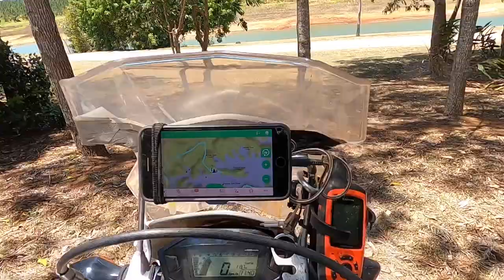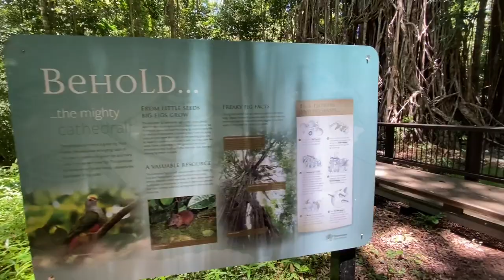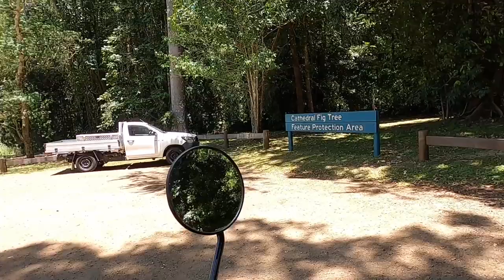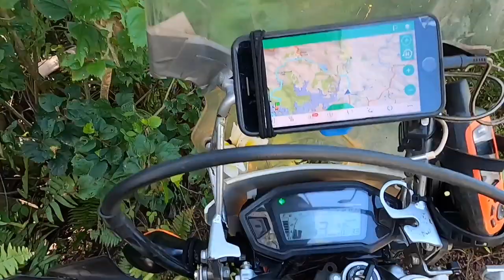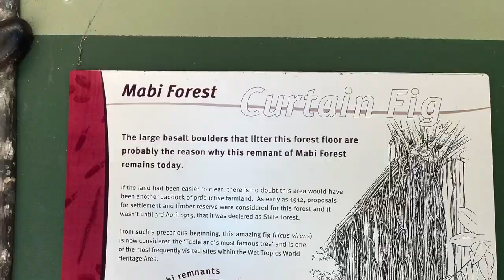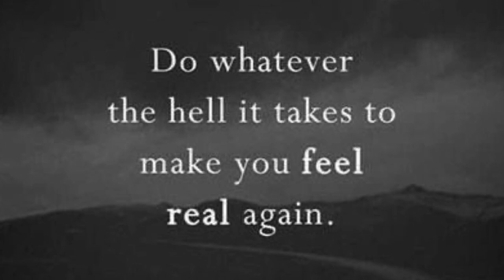E50 - Roz’s Moto Adventure Ride Australia - Tinaroo, Cathedral & Curtain Figs, Herberton, Irvinebank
This episode takes me up to day 127 of my year long adventure ride around Australia. I left Fong-On Bay at Lake Tinaroo & headed south towards Atherton. A detour to the Cathedral Fig Tree was unbelievable! Stunning! A pitstop at Yungaburra for a feed and Atherton for supplies & then headed south-west towards Herberton. I wanted a change of rainforest scenery so headed across to an old mining town Irvinebank. Beaut little spot & decided to camp there for the night! Great adventure! 😁👍🏁🏕🏍💨